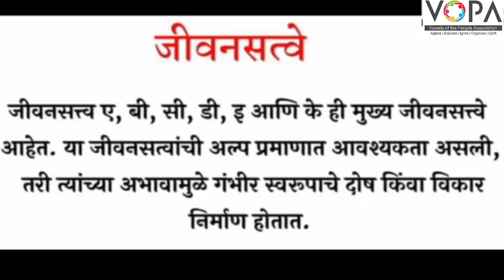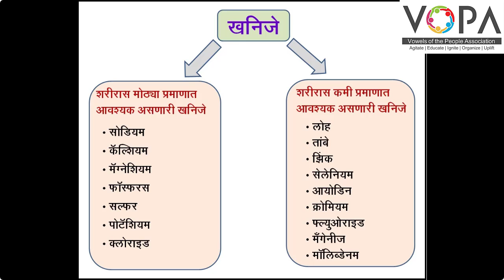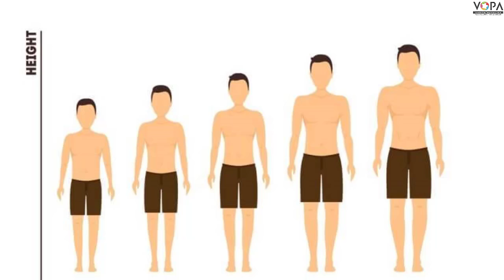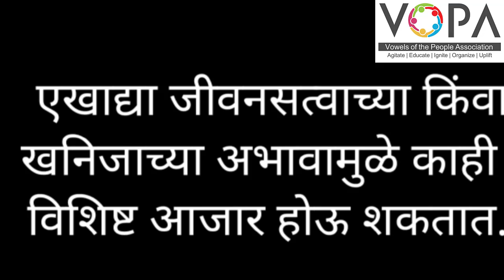5th | परिसर अभ्यास १ | अन्नघटक | VSchool | V2